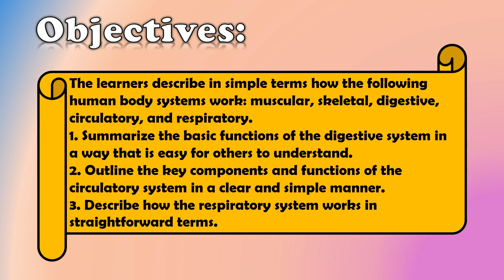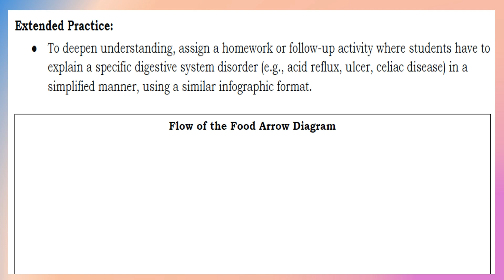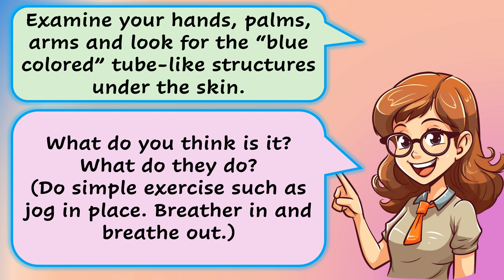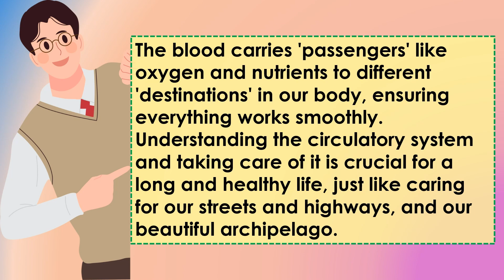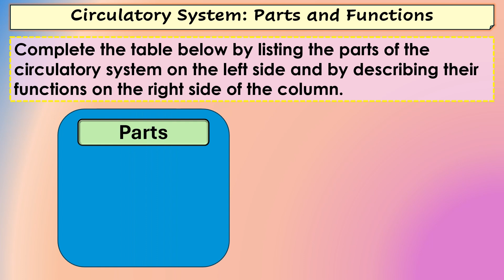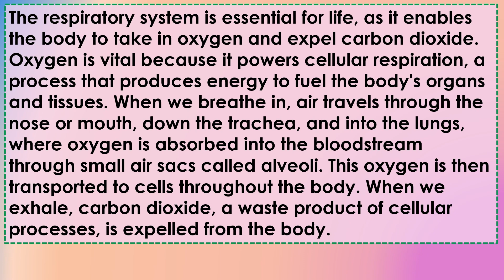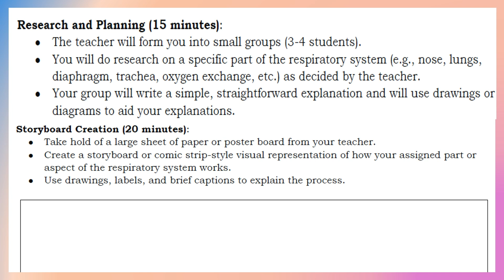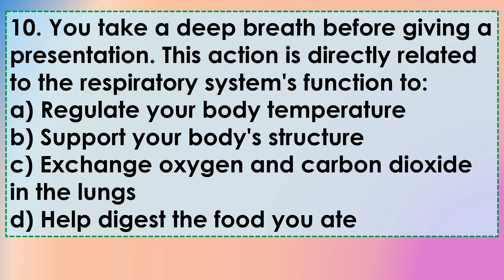Science 4 Q2 Week 2 MATATAG PowerPoint Presentation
Science 4 Q2 Week 2
Powerpoint Presentation
Matatag Curriculum